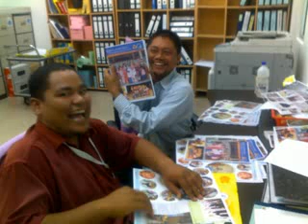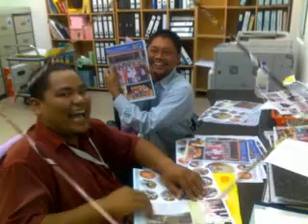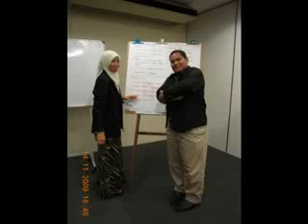Video Kenangan Arwah Mohd Effendi.flv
Video kenang-kenangan ini ditayangkan semasa Mesyuarat Agung Tahunan Listac Kali ke-9.